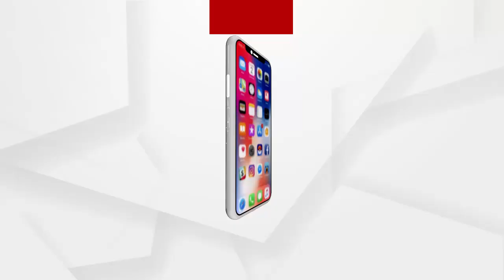ମୟୁରଭଞ୍ଜ ଜିଲ୍ଲାରେ ପୁଣି ସାମ୍ନାକୁ ଆସିଲା କଙ୍ଗାରୁ କୋର୍ଟ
ଚାଷ ଜମିରେ ଲାଗିଥିବା ବୋରିଂରେ ମୋଟର ଚୋରି କରିଥିବା ଅଭିଯୋଗରେ ୩ଜଣ ଯୁବକକୁ ଦୀର୍ଘ ସମୟ ଧରି ଗାଁ ଦାଣ୍ଡରେ ଏକ ଗଛରେ ବାନ୍ଧି କଙ୍ଗାରୁ କୋର୍ଟରେ ବିଚାର କଲେ ଗ୍ରାମବାସୀ...